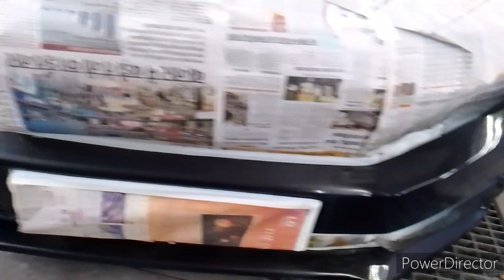How to demaze bumper ripear and paint